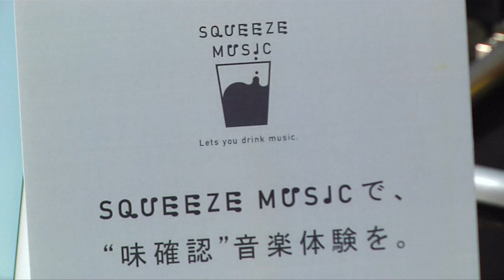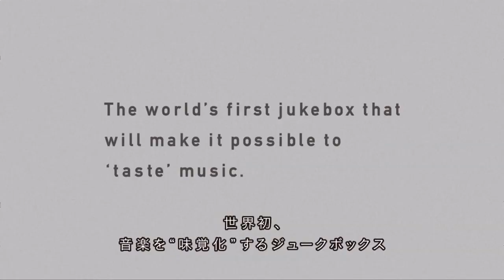日本科技再有噱头 榨汁机把音乐化作饮料 [20170701]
听音乐能够舒缓心情。但是，你有没有听过，把音乐喝进肚子呢？日本东京几名科研人员近来研发出一种新奇技术，按照民众所选的好歌好曲，透过一种特制的榨汁机调制成色香味俱全的多元口味饮料，非常有趣！

创意设计师彰德后岛：”这像是一个果汁盒，通过分析歌曲的音波，把它转换成感觉（喜怒哀乐），然后再调制成有味道的饮料。“

访客撬泉：”我认为如果能够加入酒精的话会更加有趣，让我们很兴奋，好像红酒，它有着不同的颜色，会是个很有趣的混合，我也想试一试有汽红酒。“